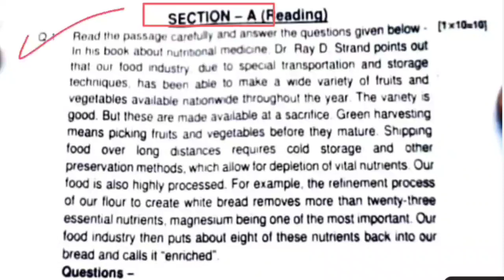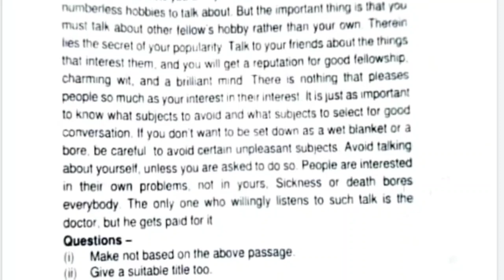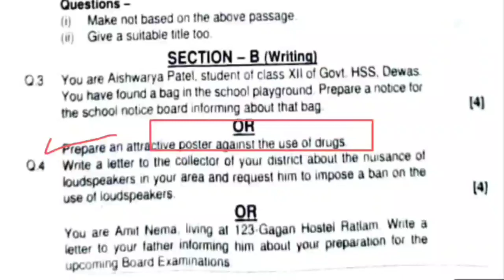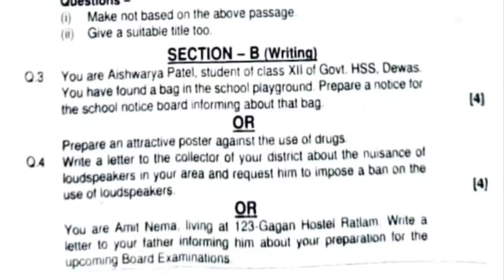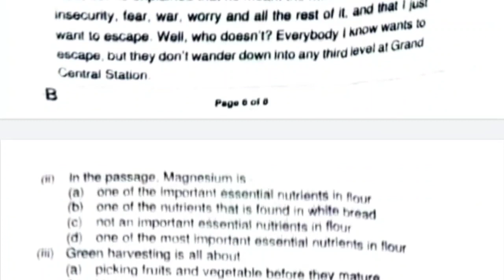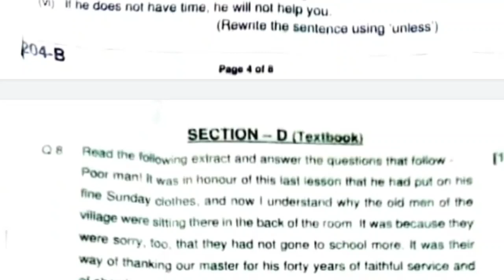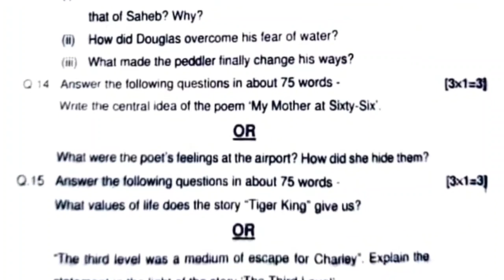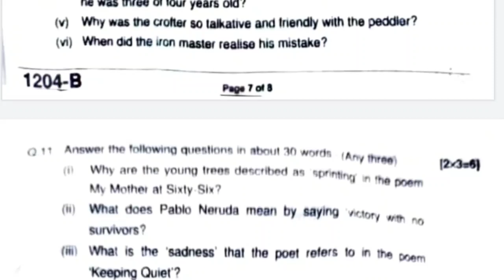Class 12 english trimasik real paper 2022 | कक्षा 12वी अंग्रेजी त्रैमासिक रियल पेपर